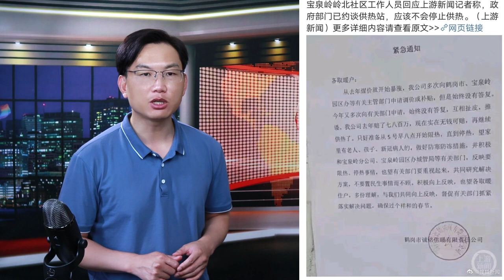中国多地断暖 东北城市烧秸秆供暖 供暖负责人说是因为俄罗斯的气进不来 中国将恢复澳洲煤炭进口